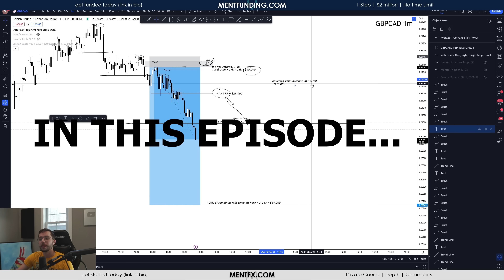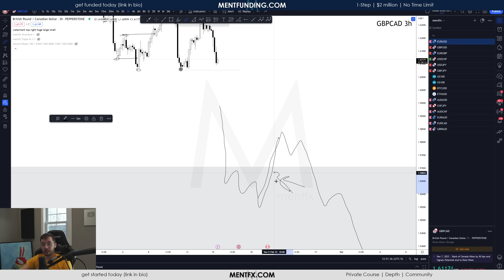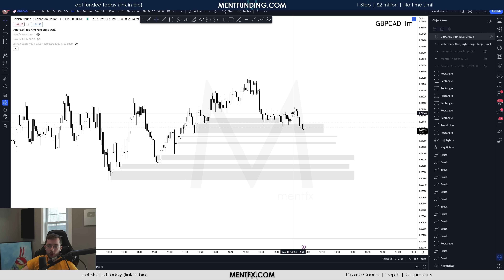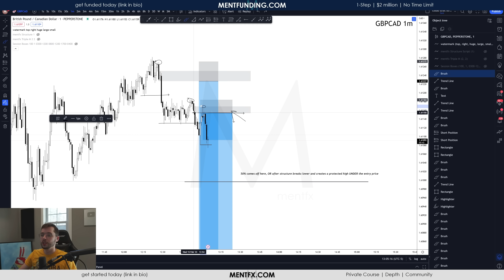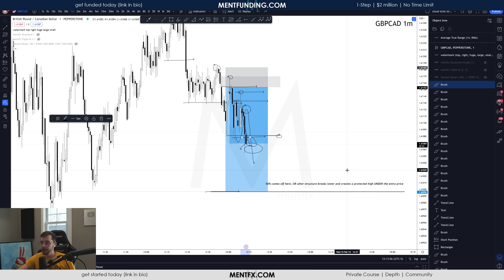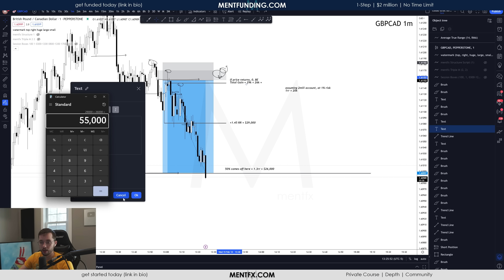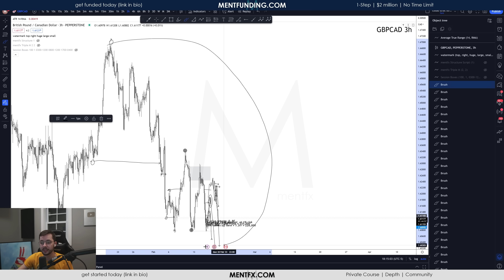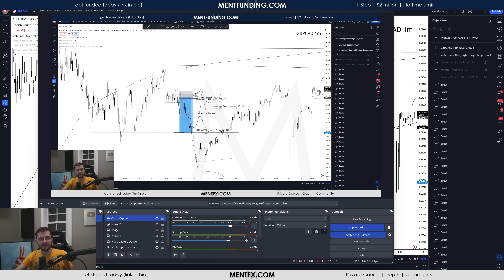showing you HOW TO ANALYZE and think so you don't spend years going in circles TOP DOWN - mentfx.com